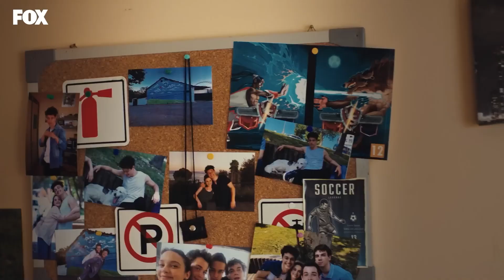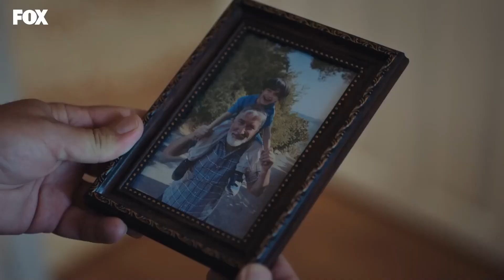Kenan'ın Sorularının Cevabı Deryada Gizli - Tozluyaka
Kenan ortalığı karıştıracaktır. ALİ'NİN BABASI KİM?

Gençler arasında başlayan savaş büyüklerin kavgasına dönüşür. Kenan ve Derya arasında geçmişten gelen öfke de artık gün yüzüne çıkıyordur. Tüm bu olanlar herkesin birbiriyle olan ilişkisini de baştan yazmıştır.
Evlat için verilen sınavların sonucu ise Kenan, Önder ve Derya için de yeni bir sayfa açmıştır.
Tüm dengeler değişmiş, yeni gerçeklerin ortaya çıkmasıyla da en büyük sorular cevaplanmıştır. Ancak bu defa yeni sorular ve saklanan sırlar gün yüzüne çıkmıştır. Dost ve düşman ilk defa tek safta olacaktır.

KÜNYE
YAPIMCI: FATİH AKSOY & MEHMET YİĞİT ALP
YÖNETMEN: SEMİH BAĞCI
SENARYO: YEKTA TORUN
GENEL KOORDİNATÖR: EMEL KURT
UYGULAYICI YAPIMCI: SEYHAN KAYA
GÖRÜNTÜ YÖNETMENİ: MUAMMER ULAKÇI
GENEL SANAT YÖNETMENİ: AYŞEGÜL ÇİFTÇİ KARAÇAY
KURGU: ÇAĞRI ECE
TÜR: GENÇLİK DRAM